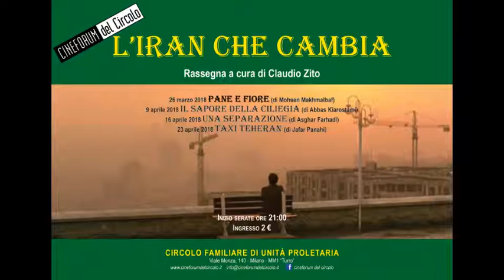Una separazione commento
Commento dopo la proiezione di Una separazione, di Asghar Farhadi. Cineforum del Circolo, 16 aprile 2018. Intervento di Claudio Zito